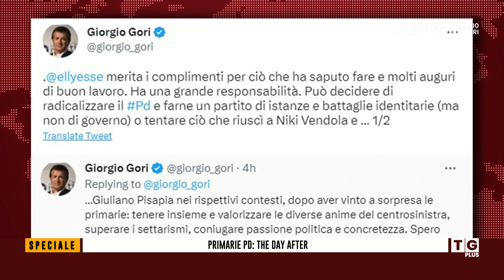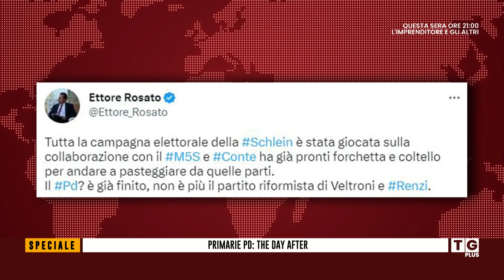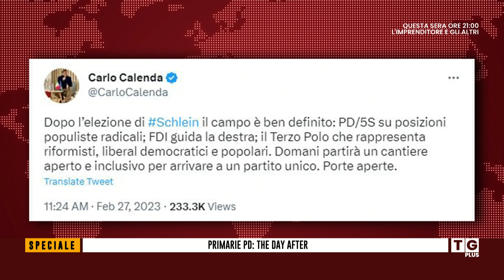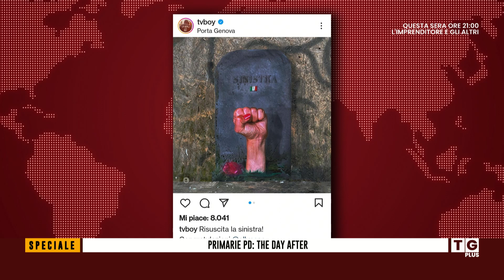TG PLUS - Primarie Pd: the day after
con Lorenzo Regiroli (analista BiDiMedia) e Savino Balzano (saggista).